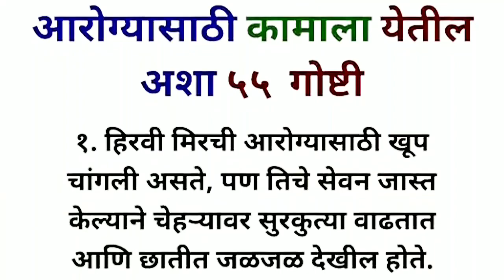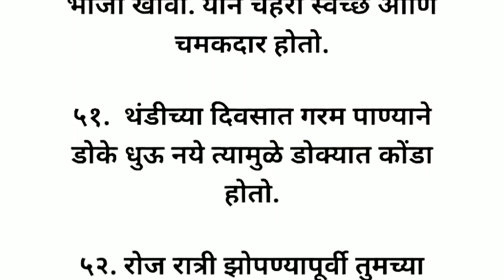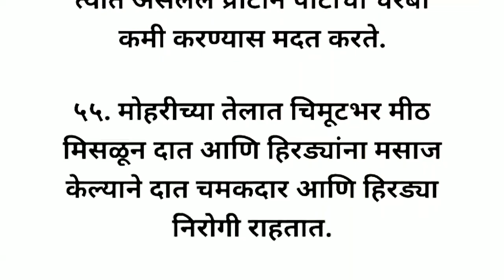निरोगी आरोग्यासाठी कायम लक्षात ठेवा या ५५ गोष्टी | तुम्ही कधीच आजारी पडणार नाही 🥳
आयुष्यभर बिना आजाराचे जगायचे असेल तरी आपण टिप्स नक्की फॉलो करा. यामध्ये तुम्ही पाहू शकता की निरोगी आरोग्यासाठी कसे जगावे., व्हिडिओ आवडल्यास व्हिडिओला लाईक तुमच्या फ्रेंड्स आणि फॅमिली सोबत शेअर कॉमेंट आणि लाईक करा.
धन्यवाद 🙏

changle vichar marathi |
marathi motivational video
Marathi changle suvichar
Marathi changle vichar
Marathi motivational speech
Marathi motivational suvichar
Marathi motivational line
Marathi inspired line
Marathi inspired speech